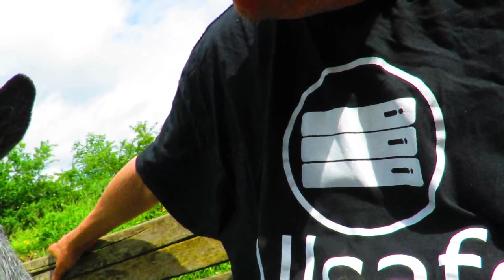goatlog: Drinking problems (2024-06-17)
Sometimes the goats like to overcomplicate things. Like, instead of just standing on the ground and drinking from their water buckets, they like to get up on something and then reach down to the bucket. Well, whatever works! They're keepign hydrated, and entertaining us.